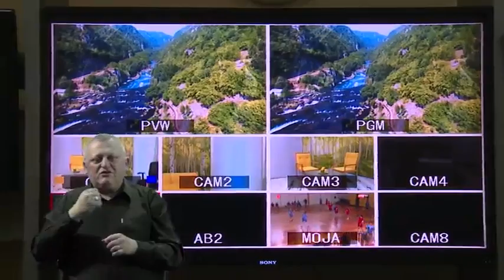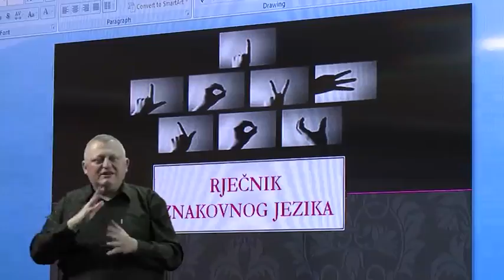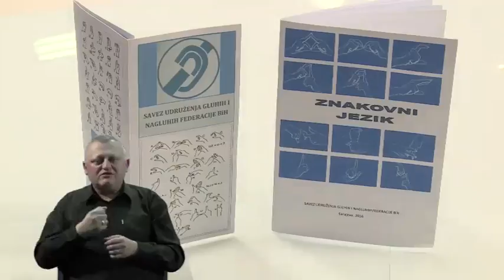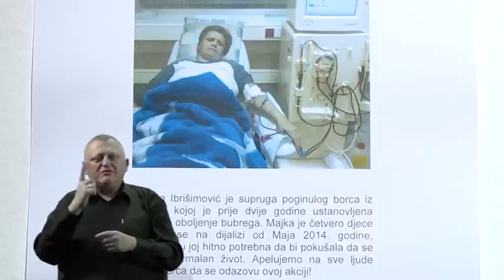ICG i RTV USK: JEZIK TISINE 05 02 2017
Emisija namijenjena gluhim i nagluhim osobama. Realizacija emisije u suradnji između RTV USK i ICGBIH.
Emitovanje emisije je svake Nedjelje u 12:10 na RTV USK